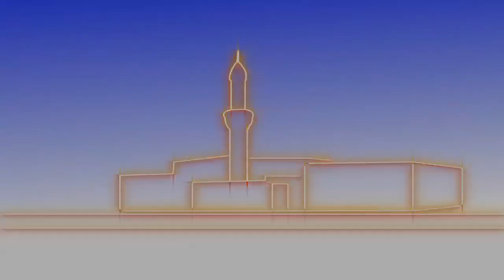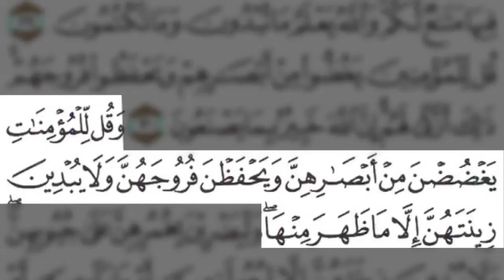11-4-1 MGA BABAE SA PANAHON NGAYON